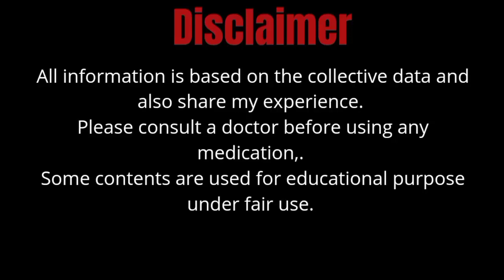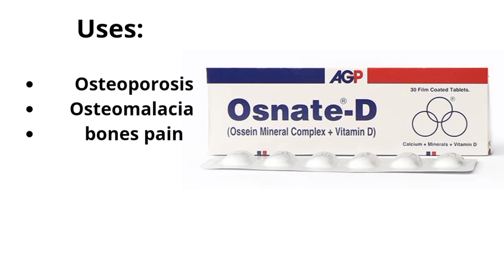how to use osnate d tablet | osnate d tablet benefits in Urdu | osnate d tablet for pregnancy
this video is about that is how to use osnate d tablet, osnate d tablet benefits in Urdu, osnate d tablet for pregnancy,